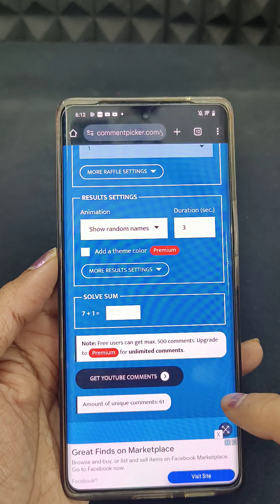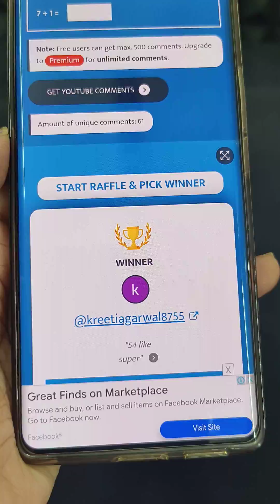SMC 749 | Black Stone Bangles In One Gram Gold | Replica | Giveaway | 7013932993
For More Combo Collections Click the LINK Pick any 3 @ 699/- Freeship

For More Collection Of Bangles Click Below Link @ 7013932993

For More Studs Patterns with Back Screw Click Below Link

Store Location :
 Samantha's Manacreations

JewelryDIY (if you create DIY jewelry content)